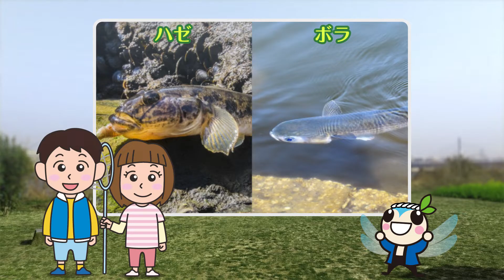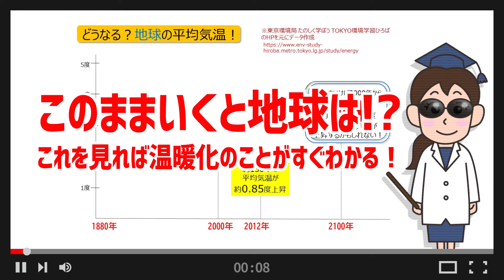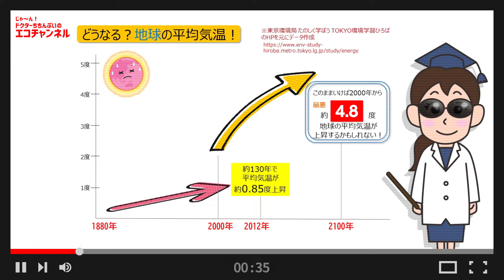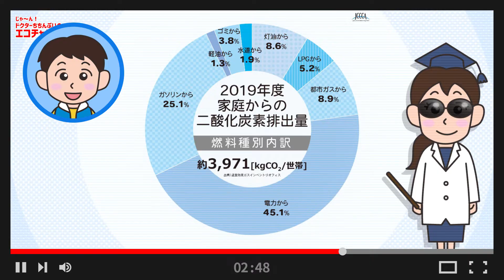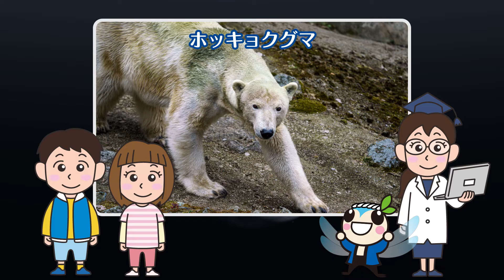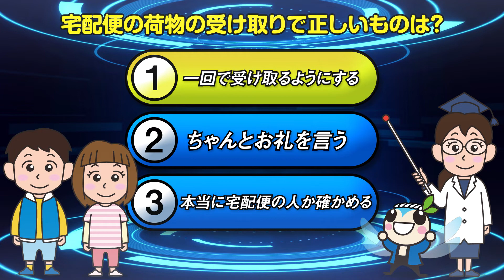地球温暖化って何？（本編）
江東区に住む小学生コウトくんとコウトちゃんが、えこっくる江東の環境学習ナビゲーターたすけくん、環境問題に詳しいちちんぷい博士と一緒に、地球温暖化等について学びます。